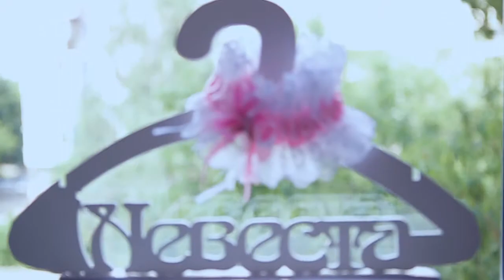FOTOAPELSIN фото-видео съёмка в Москве и М.О 89261603566